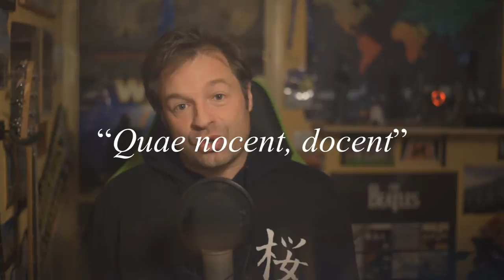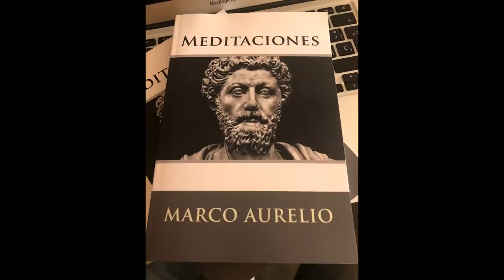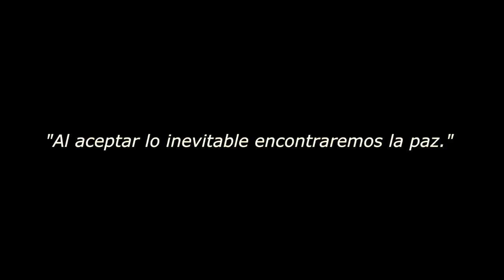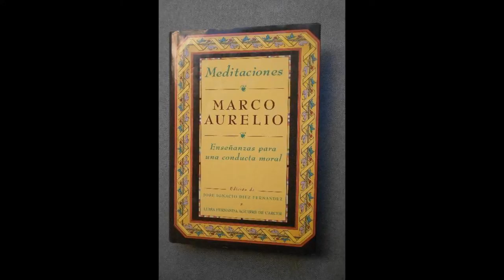TOP 5 peliculas ESTOICAS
En este vídeo he querido hacer un repaso y una lista sobre películas Estoicas, he seleccionado 5, pero seguro que ti, querido espectador se te ocurre alguna mas, si es así, por favor, dejalo en los comentarios . Estaré encantado de leer vuestras propuestas.